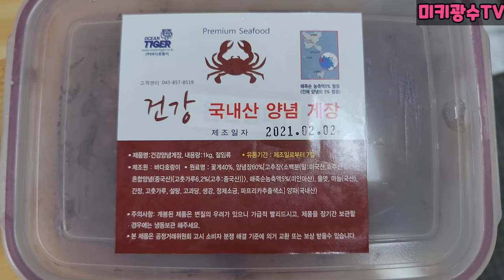커피로 간장게장 만들어서 먹이기!!역대급ㅋㅋ feat.꽃게 라면 먹방